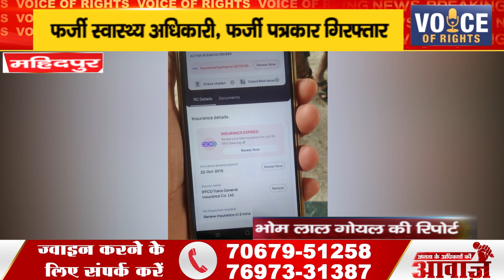महिदपुर ll फर्जी स्वास्थ्य अधिकारी, फर्जी पत्रकार गिरफ्तार